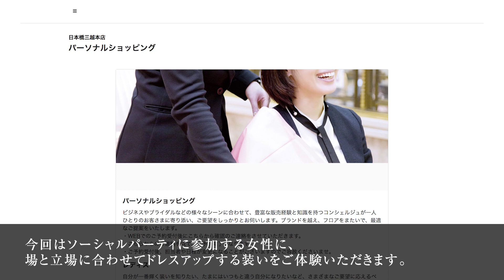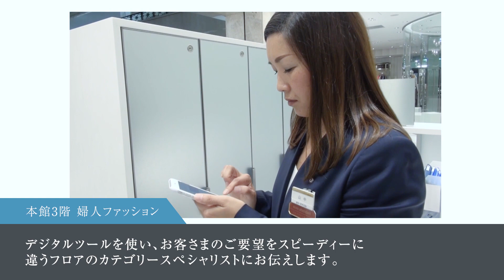【公式】日本橋三越本店の新しいお買い物サービスのご案内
三越伊勢丹では、お客様がご来店前に予約いただける様々なサービスをはじめています。人とデジタルを使った、新たなお買い物サービスをご紹介いたします。